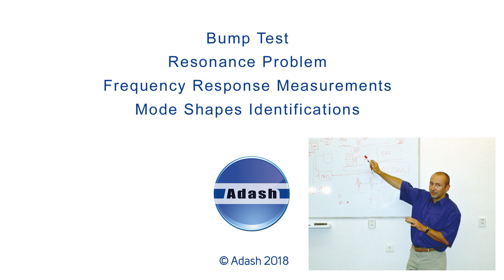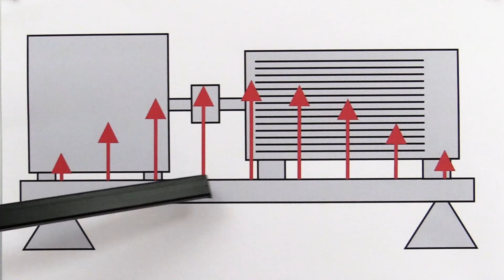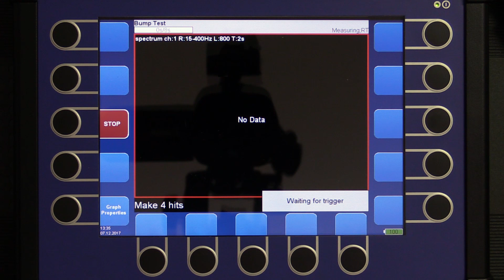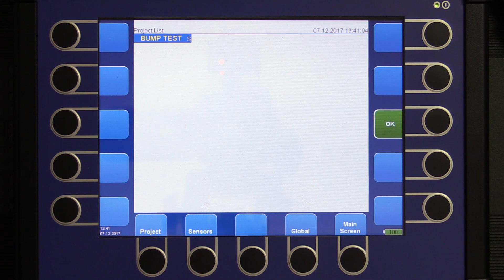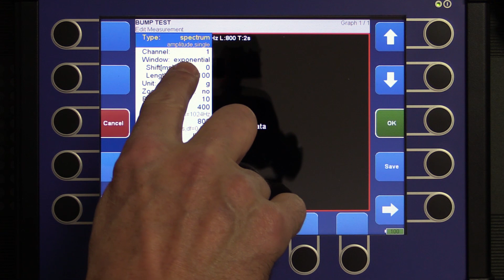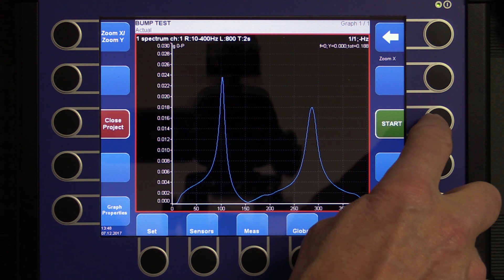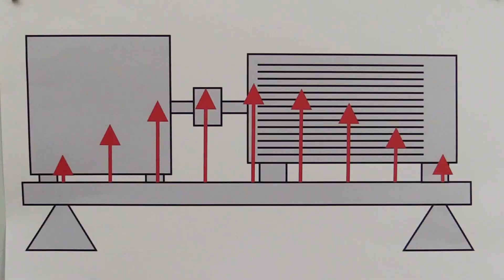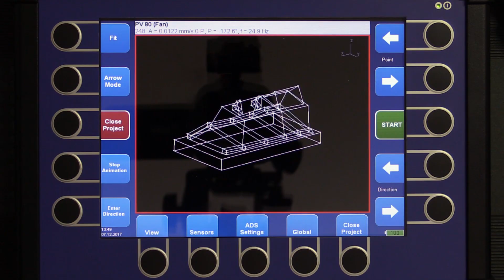Bump Test, Frequency Response Function, Resonance problems solving by ADASH Vibration analyzer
In this video we will be talking about machine resonance problems and how to perform Bump test measurement, frequency response function measurement with our 4 channel vibration analyzer VA4 Pro.